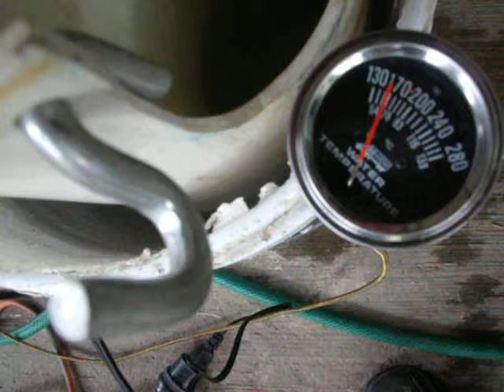Deportes del Manatí: Resistencia térmica de inmersión para reactor, prueba en agua (2)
Monitoreando tiempos y temperatura de calentamiento/volumen agua, durante prueba de la resistencia térmica diseñada y construida con materiales reciclados.  Evaluando pérdidas/manatenimiento de rigidez de recipiente, elaborado con PVC y CPVC.  Paquete de tecnología de equipo, proceso y producto de microrefinería de aceite de frituras usado, para producción de biodiesel de autoconsumo. Taller de Tecnologías Apropiadas TATAVIEN, de Visión EnerGtiK S de RLMI.  Video 17 junio 2013.  Deportes del Manatí, la opción para conocer, desde un ángulo de visión diferente, al paraiso terrenal del Santuario del Manatí Bahía de Chetumal, sur de Quintana Roo, en el Caribe Mexicano.